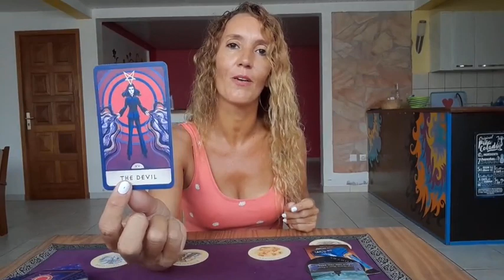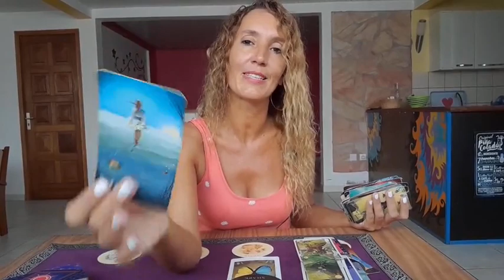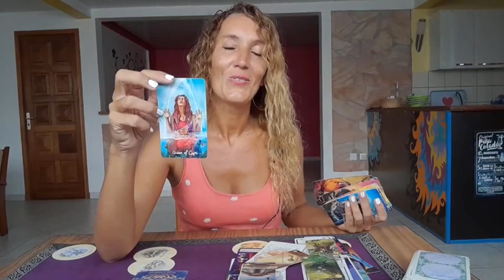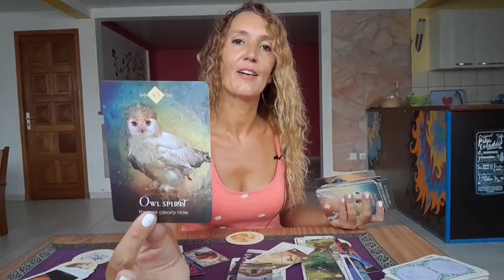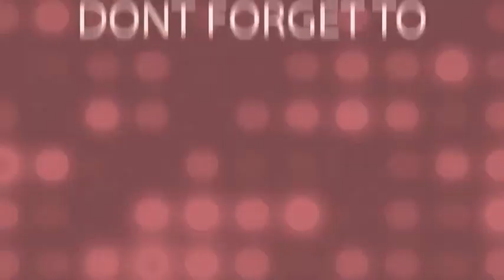CAPRICORN ♑️ NEXT 4 MONTHS ☆PREDICTIONS ☆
Bonus Reading Next 4 Months🎉

My adress🎇
MoonLight Tarot (Audrey Forton)
Quartier Lowinsky
Maison Louis Joseph
97211 RIVIERE PILOTE
Martinique

⭐     Sun   Taurus      ⭐
⭐     Moon  Scorpio  ⭐
⭐     Rising   Taurus  ⭐
⭐     Venus   Taurus  ⭐

All you have to do is:
3. Leave a comment 🌟Love and Light 🌟in a video for the current month.
🍀Good luck!

🌷Schedule🌷

✨Weekly Reading✨
Monday Air signs : Gemini, Libra, Aquarius
Tuesday Water signs : Pisces, Cancer, Scorpio
Wednesday Earth signs : Taurus, Virgo, Capricorn
Tuesday Fire signs : Aries, Leo, Sagittarius

✨Monthly Reading✨
Friday : Aries, Taurus, Gemini, Cancer
Saturday : Leo, Virgo, Libra, Scorpio
Sunday : Sagittarius, Capricorn, Aquarius, Pisces

1 question 15$(private video 10 minutes)